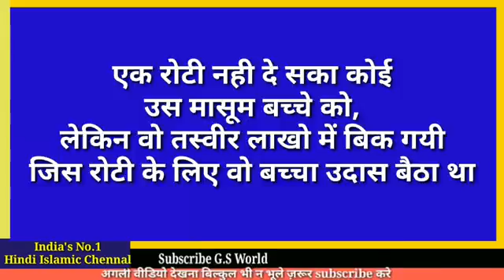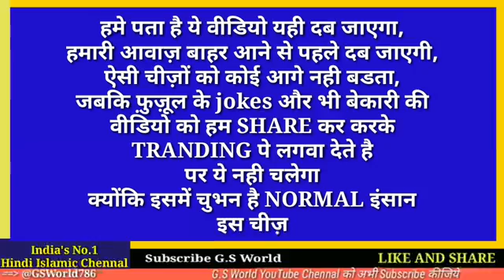Follow the path of Truth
Video from G A Khan Chandigarh Ghaza